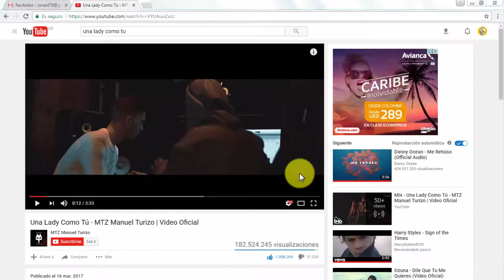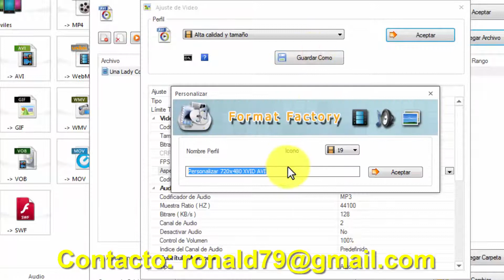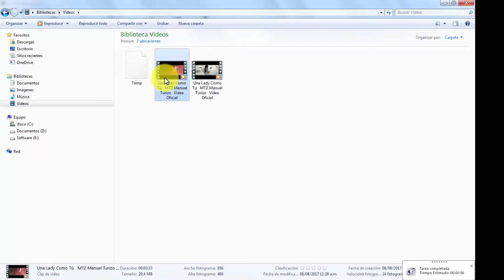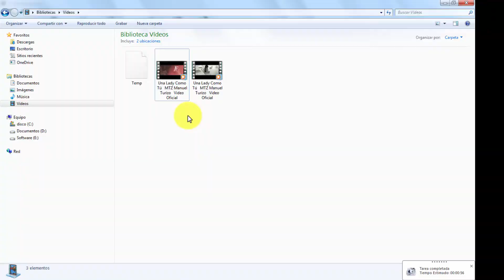Conversión Vídeos para Media Nav en Format Factory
★ CC: English, français, italiano, Portugues, Español

Compatible con versiones 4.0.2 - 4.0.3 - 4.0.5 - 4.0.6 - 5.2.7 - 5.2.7 A - 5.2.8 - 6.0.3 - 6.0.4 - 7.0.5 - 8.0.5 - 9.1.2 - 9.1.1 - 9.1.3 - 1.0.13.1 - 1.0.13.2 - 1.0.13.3

Software para visualizar vídeos en los equipos MEDIA NAV de Renault.

No altera la garantía del equipo, se mantiene el software Original, no afecta archivos internos del equipo.

Se trata de un adicional que nos da la opcion de abrir un reproductor de videos, adicionalmente tambien podemos cambiar la apariencia de nuestro MEDIA NAV.